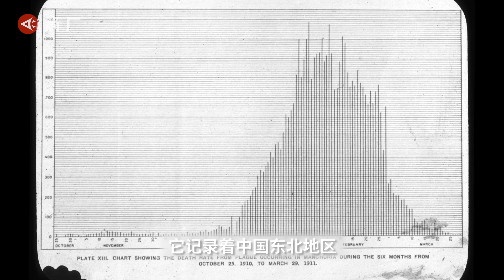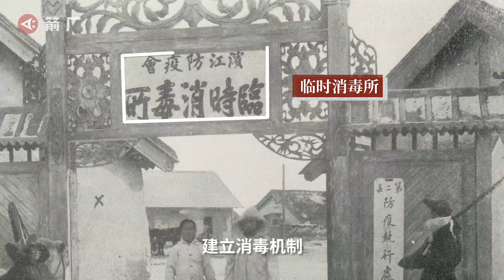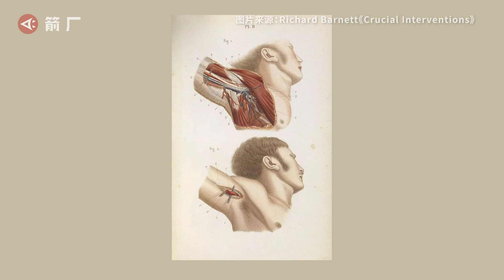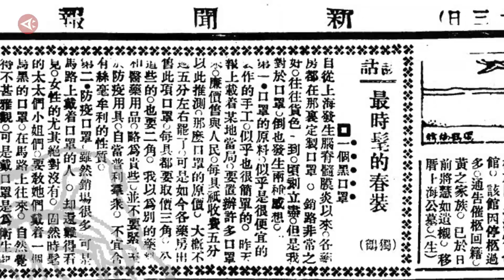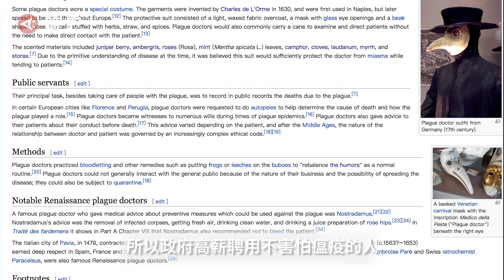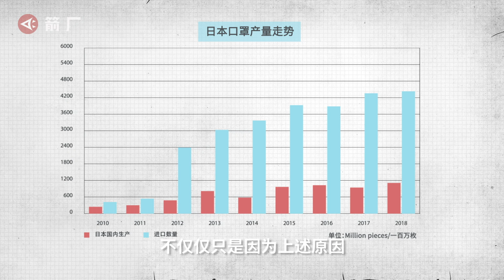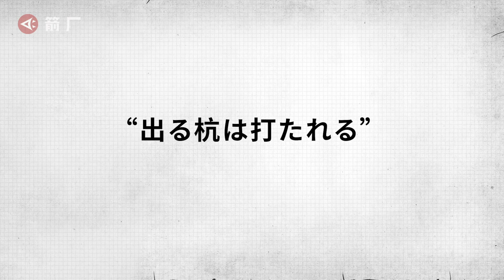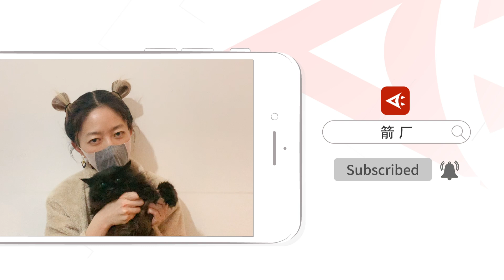【了解一下】100年前的中国人如何抗击鼠疫？关于口罩的一切 丨箭厂Arrowfactory Doc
1910年10月25日，一场突如其来的鼠疫席卷了整个东北大地。1911年4月23日，清政府宣布东三省鼠疫肃清，死亡人数清零。短短几个月的时间，中国就结束了在欧洲横行几个世纪的鼠疫，这中间到底发生了什么？